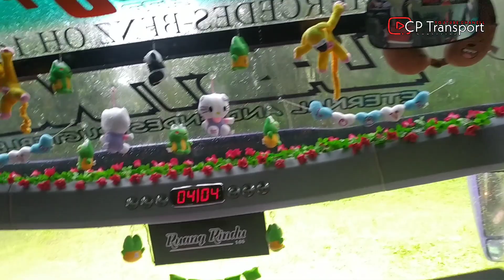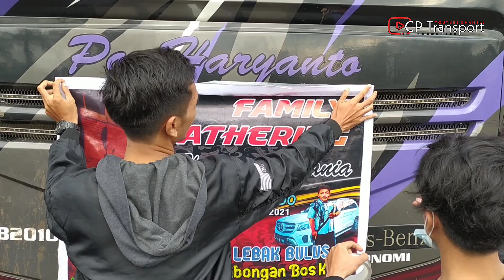DORONG BUS RAMAI - RAMAI !!! || HR 165 ft HARI & YANTO || Famgath Haryanto Mania 2021 [ Part 3 / 4 ]